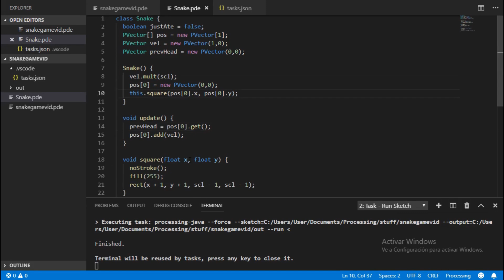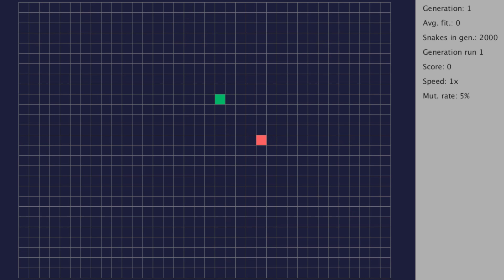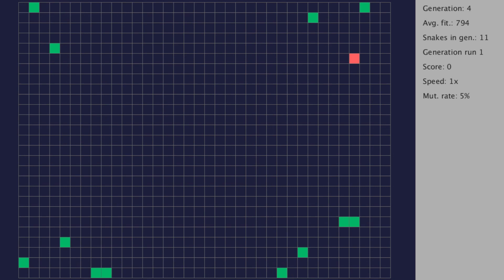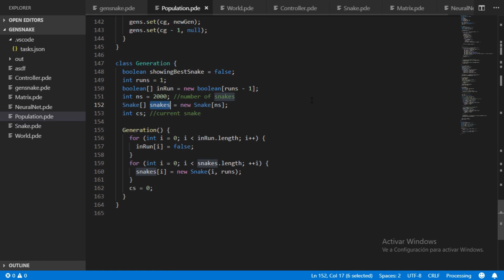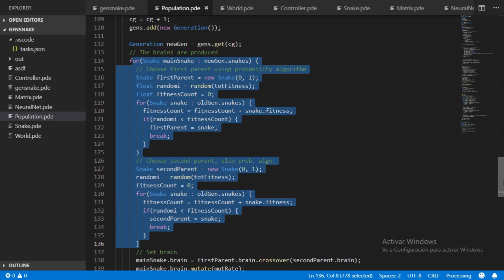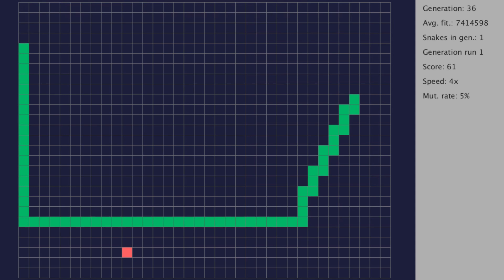Inteligencia Artificial Juega Snake con Redes Neuronales y Algoritmo Genético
En este video programo un algoritmo genético que juega Snake usando un deep learning, o redes neuronales.

Todo el código es mío, excepto la clase de red neuronal y las operaciones de matrices, que los obtuve del primer video de Code Bullet

Segunda canción:

nymano - jazz & rain (album edit)